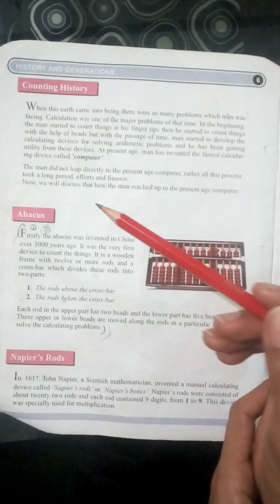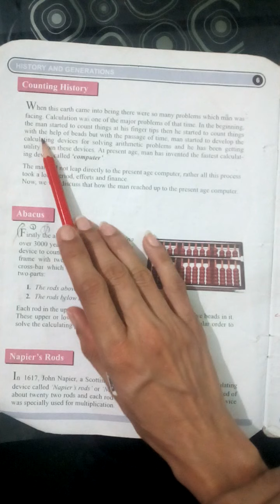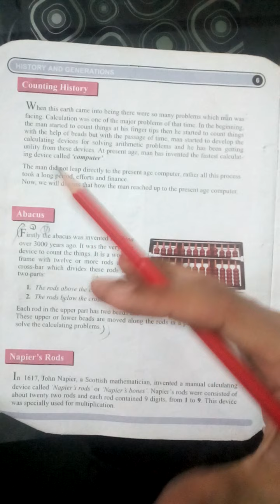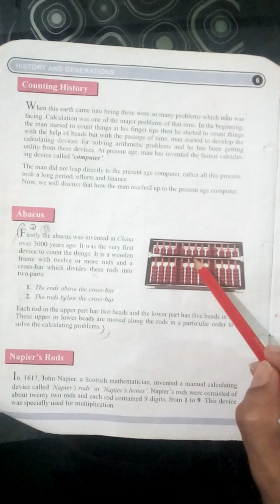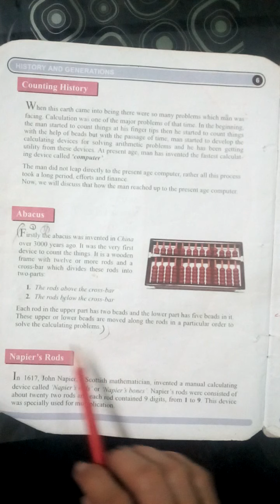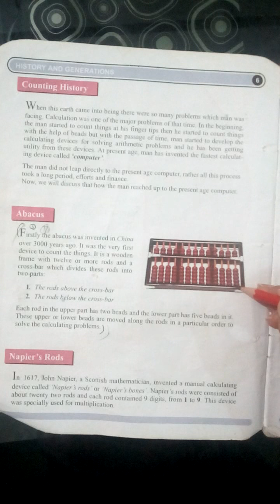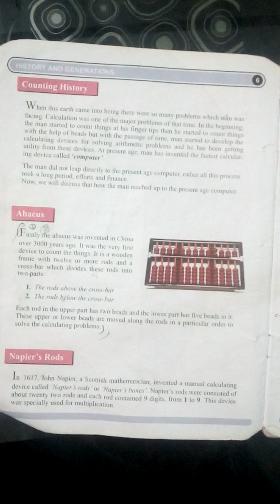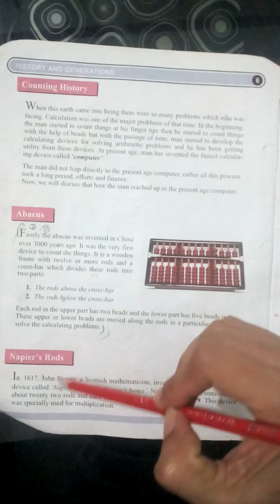Class 7th || Computer || Lecture no.1